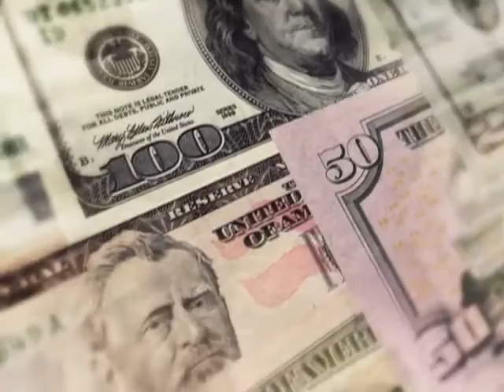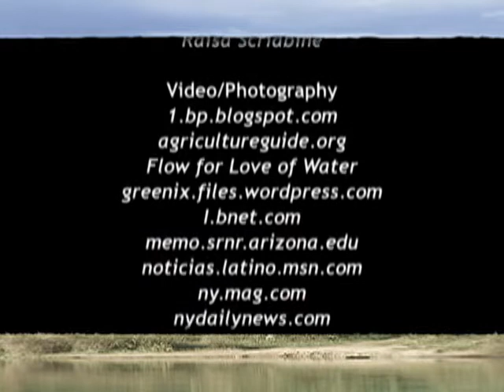William Reilly on the World's Growing Water Demands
Former Environmental Protection Agency Administrator Bill Reilly speaks with Earth Focus correspondent Miles Benson on how to meet the challenge of the world's growing demand for fresh water.